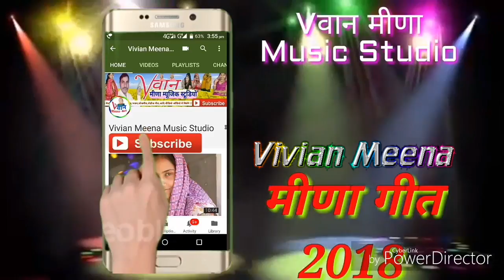सुनिये_Girl_की_आवाज_में_!!_ये मीणा गीत होश उड़ा देगा//Girl Voice Super_Meena Geet